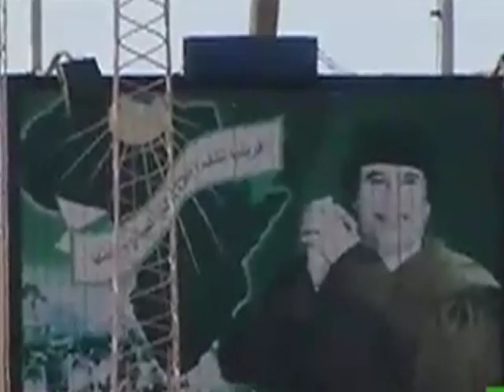LIBYA RETURNEES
Ghanaian migrant workers from Libya have arrived in Accra